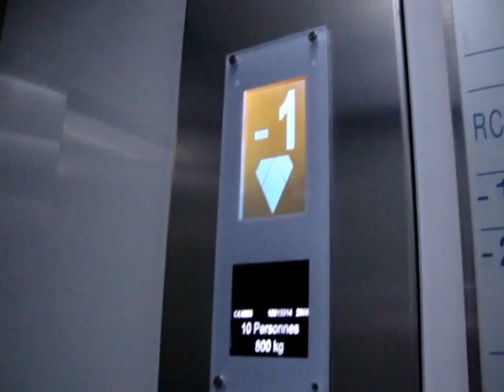KONE Monospace Traction elevator/lift, Hotel Adagio Paris Tour Eiffel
Location: Hotel Adagio Paris Tour Eiffel, Paris, France
Brand: KONE
Type: KONE Monospace
Year installed: 2006
Floors served: 3 ( -2, (-1), *RC*)
Note: The building was completely rebuilt into a hotel in 2006-7. Pictures are not available yet.